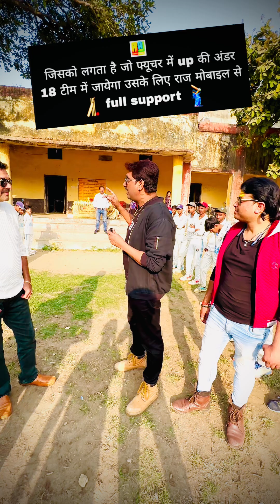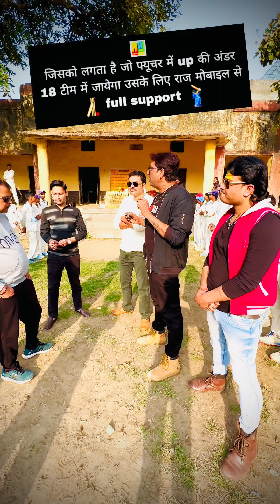जिसको लगता हैं जो फ्यूचर में up की अंडर 18 टीम में जायेगा उसके लिए राज मोबाइल से फुल सपोर्ट 🙏🙏🙏